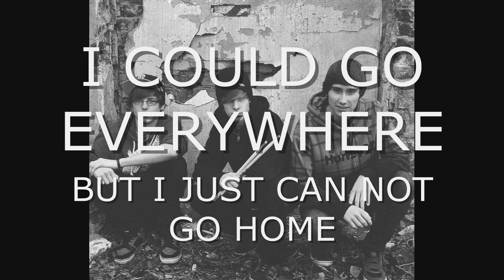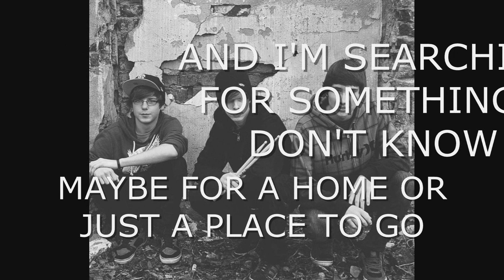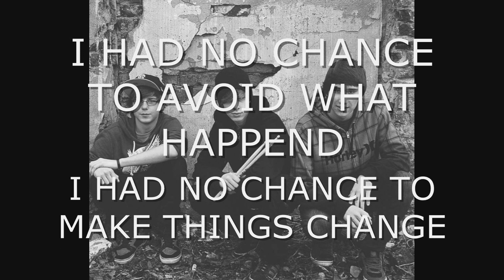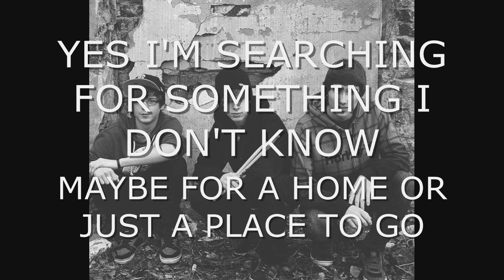Fuse - Powerless & Destroyed (Lyrics)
Powerless & Destroyed by Fuse with Lyrics on screen